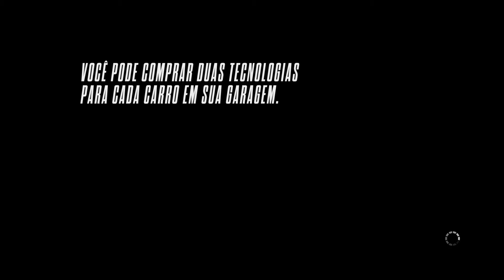Need For Speed Rivals - McLaren P1 | Contrarrelógio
Need For Speed: Rivals - PS4 Pro